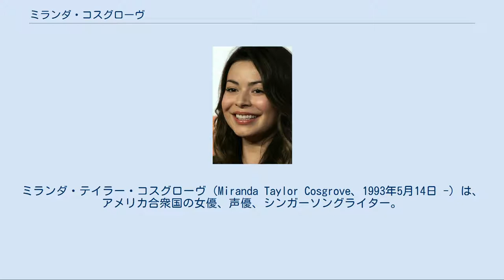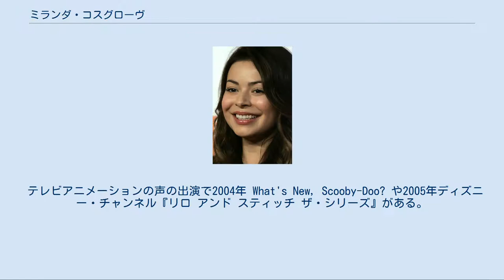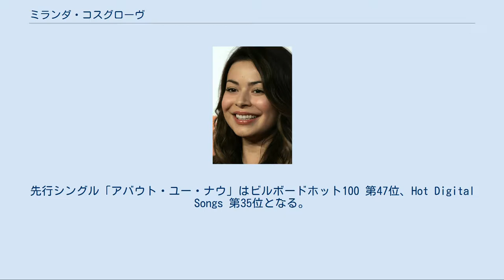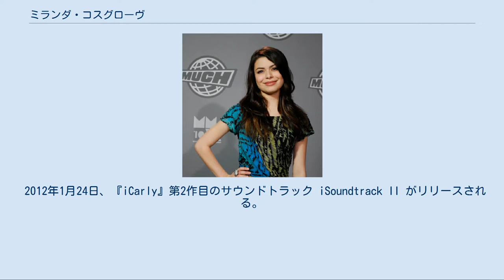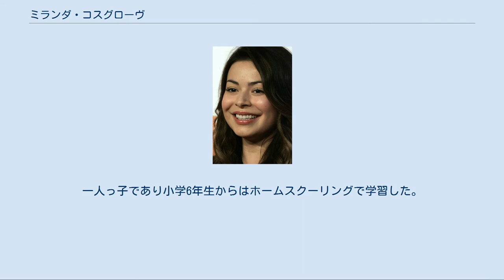ミランダ・コスグローヴ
ミランダ・テイラー・コスグローヴ（Miranda Taylor Cosgrove、1993年5月14日 -）は、アメリカ合衆国の女優、声優、シンガーソングライター。
『ドレイク&ジョシュ』のメーガン・パーカー役、および『iCarly』の主人公カーリー・シェイ役で知られる。
 1993年5月14日、アメリカ合衆国カリフォルニア州ロサンゼルスで生まれた。
3歳の時にタレントエージェントに発掘され、幼少時からマクドナルド 、メローイエロー などといったコマーシャルに出演し、モデルとしても活躍していた。
 2001年に『ヤング・スーパーマン』の第1話に出演して女優デビューする。
2003年お嬢様キャラの優等生サマーを演じた 『スクール・オブ・ロック』で映画デビューを果たした。
2013年の10周年記念イベントでキャスト＆スタッフが再会を果たしている。
 2004年にニコロデオンのコメディドラマシリーズ『ドレイク&ジョシュ』で主人公ドレイク（ドレイク・ベル）の妹メーガン役に選ばれ、4シーズン続いた番組となった。
 テレビアニメーションの声の出演で2004年 What's New, Scooby-Doo? や2005年ディズニー・チャンネル『リロ アンド スティッチ ザ・シリーズ』がある。
 2005年、ファミリー映画『ヘレンとフランクと18人の子供たち』に出演。
 2007年コメディドラマシリーズ『iCarly』の主人公カーリー役に抜擢された。
なお、『iCarly』の出演料は一話につき180,000ドルで、テレビに出演している子役としては二番目の高さである。
テレビで最も稼いでいる女性子役としてギネスブックに掲載されている 。
2012年まで放送が続いた『iCarly』は2009年から3年連続キッズ・チョイス・アワードで受賞するなど人気を博した。
 テレビ作品では Zoey 101、Just Jordan、『アンファビュラス』、『ネイキッド・ブラザーズ・バンド』などニコロデオン作品の出演が多い。
 2010年ニュートロジーナのブランド大使に任命され広告塔を務めた。
 翌年、慈善事業の為のトート・バッグのデザインを行い売上収益の中から教育機関などへ寄付されている。
 2010年アニメーション映画『怪盗グルーの月泥棒 3D』で孤児の長女マーゴの声を務めている。
2013年、続編となる『怪盗グルーのミニオン危機一発』で再び声の出演をしている。
 2011年6月、ドリュー・バリモアが監督するプロモーションビデオ「Our Deal」に出演。
 同年秋、アイドル・スター役で法律ドラマ『グッド・ワイフ』にゲスト出演した。
 2015年アニメーションA Mouse Tale でドレイク・ベルと共に声の出演をしている。
 同年の主演ホラースリラー映画 The Intruders で恐怖体験するローズ役を演じた。
同年5月にNBCのコメディドラマ Crowded が発表され、フロリダに住むパトリック・ウォーバートン演じる父とキャリー・プレストン演じる母のもとに戻ってきた娘の一人を演じている。
 2018年9月、DJ・マシュメロの楽曲「Happier」のミュージックビデオに出演した。
 マッチミュージック・ビデオ・アワード (2010年6月20日) 2007年にレコーディングした『iCarly』の主題歌「リーヴ・イット・オール・トゥ・ミー」で歌手デビューする。
12月18日にリリースされ全米シングルチャートビルボードホット100で第100位となる。
Pop 100 チャートで第83位となる。
 2008年6月10日に『iCarly』のサウンドトラック がリリースされ全米アルバムチャートビルボード200第28位、Top Soundtracks チャート第2位、Top Kid Audio 第1位を獲得する。
 2009年2月に About You Now (EP)がリリースされる。
先行シングル「アバウト・ユー・ナウ」はビルボードホット100 第47位、Hot Digital Songs 第35位となる。
 2010年4月、米国でソロ・スタジオ・アルバム『スパークス・フライ』がリリースされ...